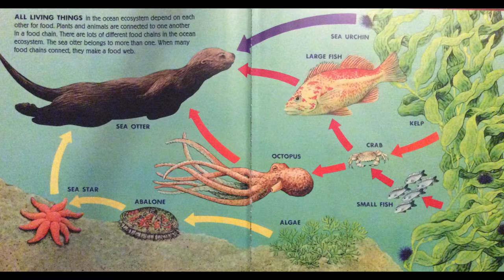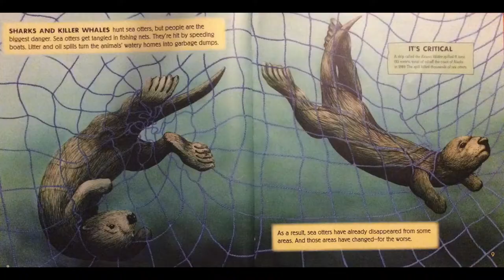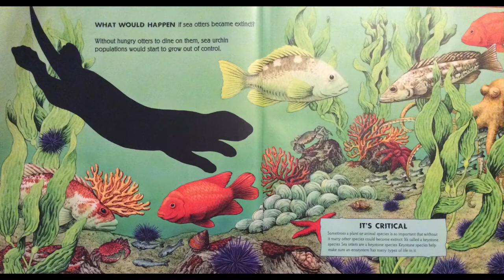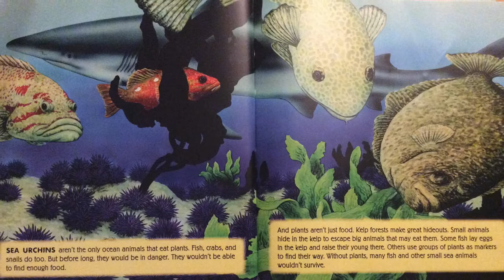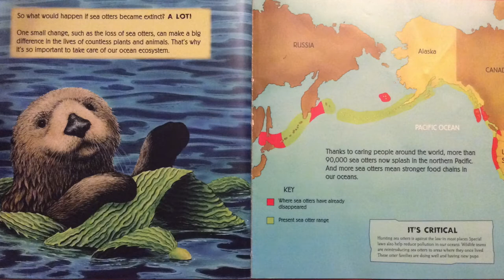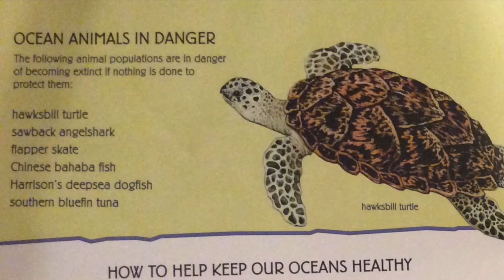Oceans | Kelp Forest | Sea Otters | Ocean Food Chains | Puppet | Preschool | Read Aloud | Story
Fun in the Oceans for kids with Kelp and Sea Otters in this Preschool Read Aloud Story with Ms. Gisa!
What if There Were No Sea Otters: A Book About the Ocean Ecosystem by Suzanne Buckingham Slade and illustrated by Carol Schwartz tells the story of what could happen if sea otters no longer existed as part of the ocean ecosystem's food web.

What if There Were No Sea Otters

Sea Otter stuffy

Editor
David Nico